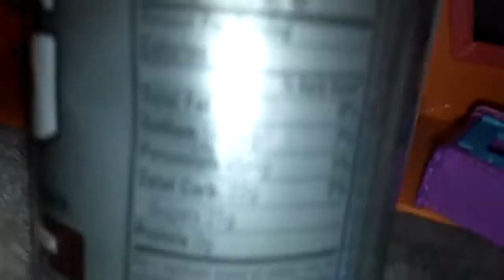Lps kirby adventure tiff tea party disaster